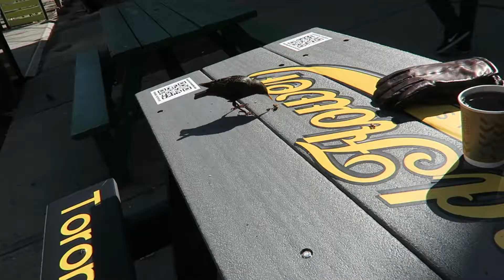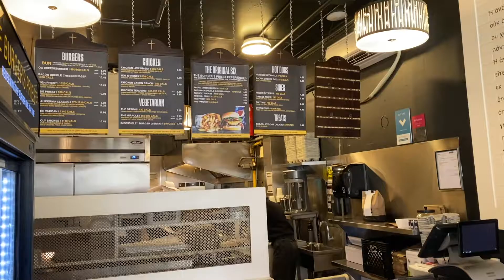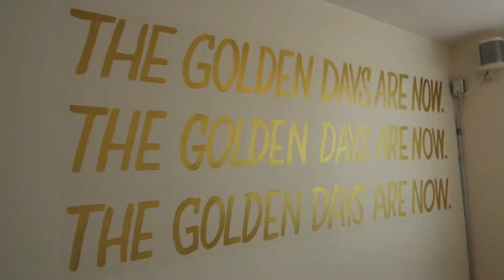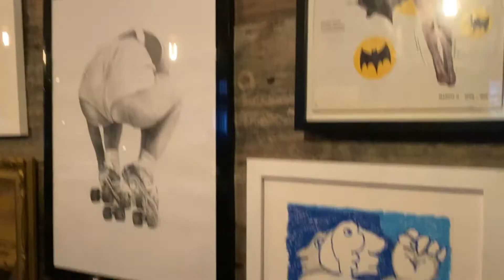A Vlog from April: Toronto Adventures & Pottery!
I completely forgot that I filmed this back in April so I thought I'd upload it now. Sorry not sorry!!